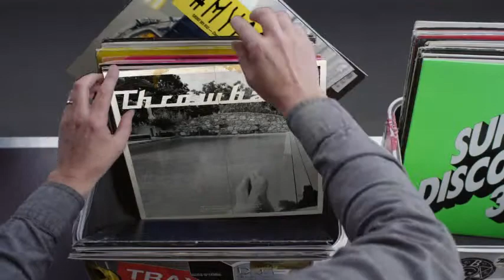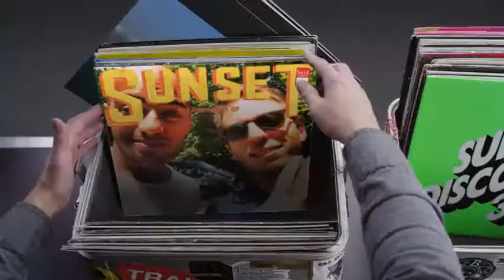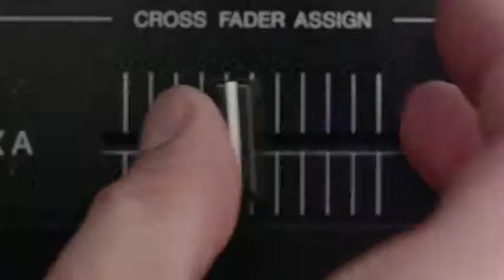Hashtag My Ass - Julienouvrel Record Box